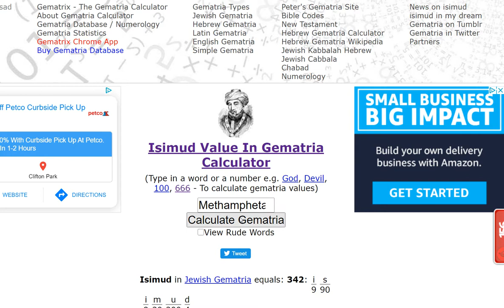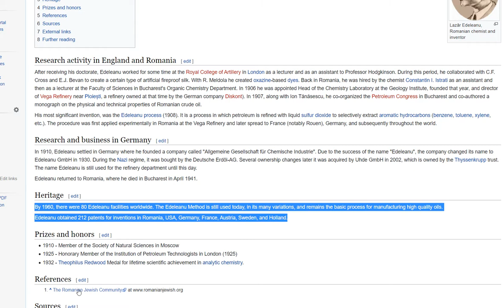Lazăr Edeleanu - Meth heads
NO THANKS

His most significant invention, was the Edeleanu process (1908). It is a process in which petroleum is refined with liquid sulfur dioxide to selectively extract aromatic hydrocarbons (benzene, toluene, xylene, etc.). The procedure was first applied experimentally in Romania at the Vega Refinery and later spread to France (notably Rouen), Germany, and subsequently throughout the world.